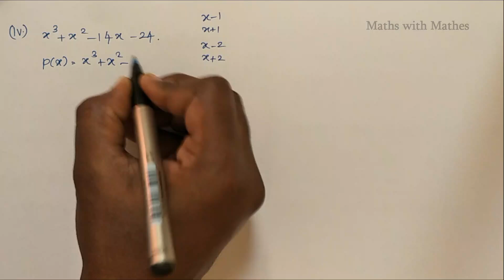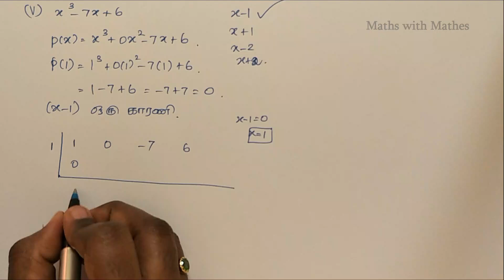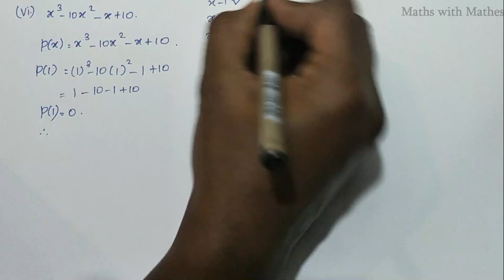9th Maths New Syllabus TN Samacheer chapter 3 Algebra Exercise 3.8 Question iv,v,vi in Tamil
9th Maths New Syllabus TN Samacheer chapter 3 Algebra Exercise 3.8 Question iv,v,vi in Tamil.
 In this video, we are going to learn about Tamil Nadu Samacheer Mathematics 9th standard 2019 New Syllabus Third Unit Algebra Exercise 3.8 sums iv,v,vi in Tamil. (தமிழ்நாடு சமச்சீர் வகுப்பு  9 கணிதம் 2019 புதிய படத்தொகுப்பு  அலகு 3 இயற்கணிதம் பயிற்சி 3.8 கணக்குகள் iv,v,vi.  ).